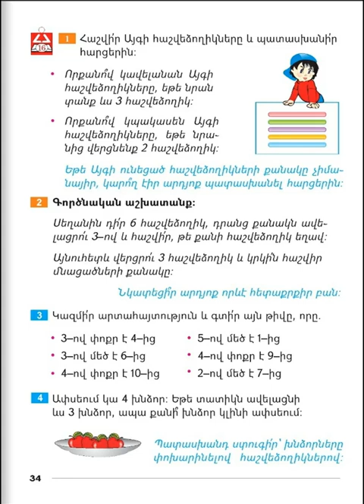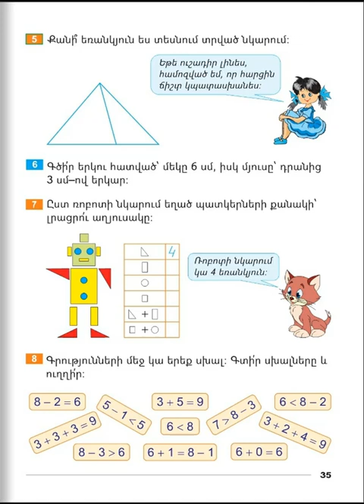Tnayin ashxatanq, Matematika 1, Girq 2, Das 16